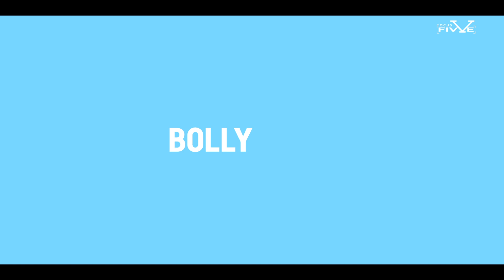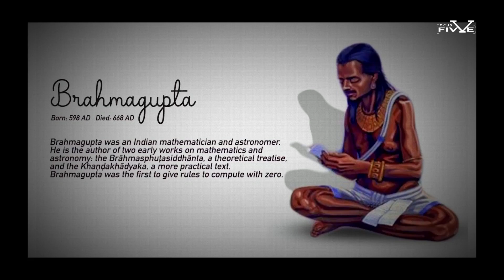The Unbelievable Facts About India - Get Ready To Be Amazed!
If you're someone who loves to be blown away by new and exciting facts, then you're going to want to buckle up for this one! Today, we're diving into the unbelievable facts about India - and believe us, you're not going to be disappointed. Get ready to be amazed with fascinating information about one of the world's most vibrant and unique countries. From the world's largest film industry, to floating post offices and even a village where people hang upside down to cure illnesses, India is a place that never ceases to surprise. So sit back, relax and get ready to have your mind blown by the incredible facts that make India the fascinating and rich country that it is. Are you ready? Let's dive in!
🕌 India, a land of rich culture, history, and diversity, holds countless secrets that will leave you awe-struck. From architectural marvels like the majestic Taj Mahal to the fascinating village with twins galore, Kodinhi, we'll explore the hidden gems that make this country truly unique. 🗺️

🐍 Did you know India is home to the world's largest gathering of humans? The Kumbh Mela attracts millions of devotees from all over the globe! 🌊 And speaking of records, India is the land of vibrant festivals, including Holi, where a sea of colors engulfs the entire nation.

- timestamps -

0:00 Intro
0:45 Biggest Film Industry
1:48 Symbol of Love
2:49 Tea Culture
3:43 Zero and Decimal System
4:19 European Invasions
5:09 Outro